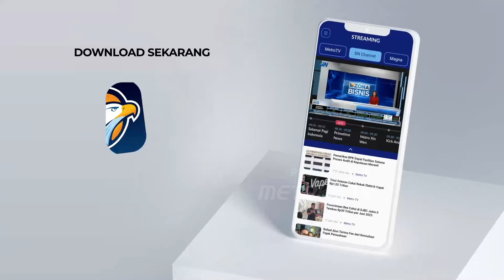Tokoh Masyarakat Sampang Dit3mb4k OTK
MetroTV, Seorang Tokoh Masyarakat Di Kabupaten Sampang, Madura, Jawa Timur Ditembak Orang Tidak Dikenal. Kini Korban Mendapat Pertolongan Di Salah Satu Rumah Sakit Di Surabaya.